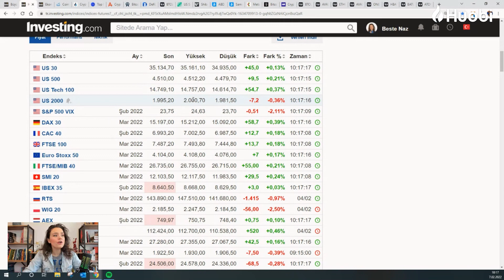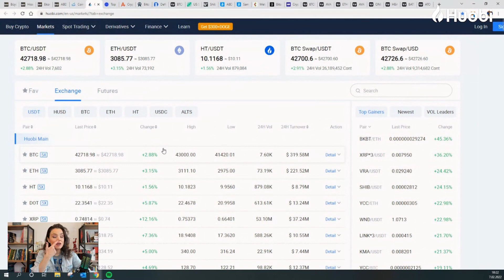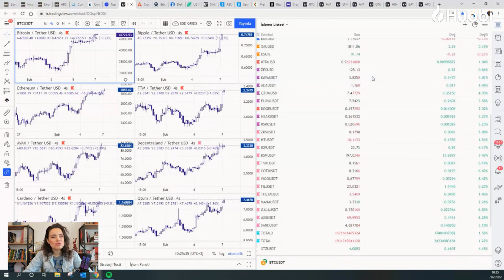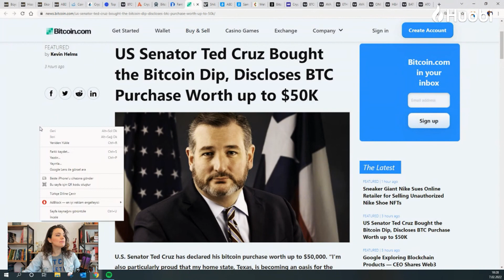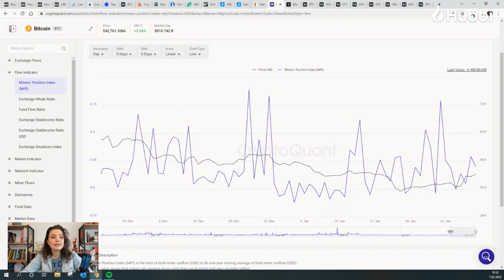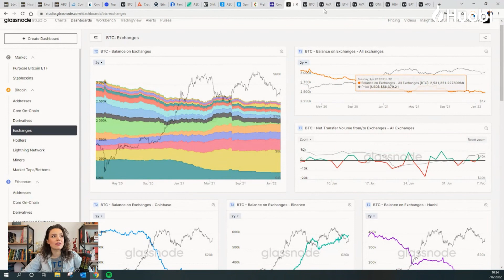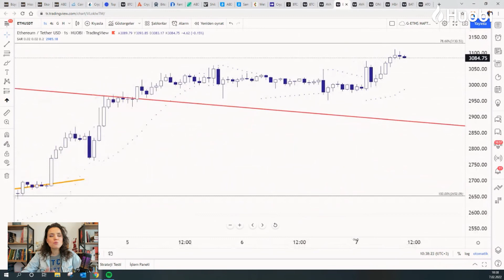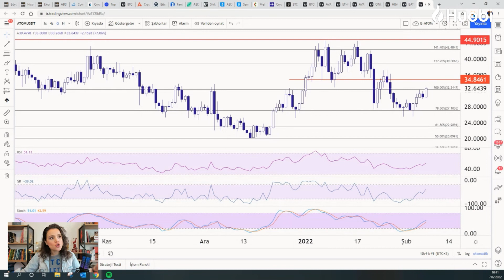⚡BITCOIN YÜKSELİYOR, DEVAMI VAR MI❓ AVAX-ONE-HBAR VE BAT❤️ ABD VERGİ YASASI♨️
🚀 Kurulduğu günden bu yana hiçbir güvenlik zafiyeti yaşamayan kripto para borsası Huobi Global’e kayıt olun, 💵 300 USD + SHIB’den oluşan Hoş Geldin Ödülü kazanma fırsatını kaçırmayın

🎉 Bitcoin 45.000 doları görebilir mi? Risk sevmeyen kullanıcılar nasıl pozisyon almalı?

Kripto para haberleri:

🗞 Hindistan’ın ardından Amerika’da da vergi tartışmaları başladı.
🗞 Perşembe günü Amerika’dan TÜFE verileri geliyor.
🗞 Amerikalı Senatör Ted Cruz, dipten BTC aldığını ve Teksas’ın kripto paralara sıcak baktığını söyledi.
🗞 Shibarium’da test yayını başladı.
🗞 Decentraland’da ilk düğün gerçekleşecek.

Kripto Para Takviminde Bu Hafta

🗓 Near, yeni bir borsada listeleniyor
🗓 Rose, topluluğu ile buluşuyor
🗓 Hedera (HBAR) akıllı kontratlar 2.0 sunumu gerçekleştirecek
🗓 APENFT airdropu geliyor
🗓 The SandBox’ın Web 3.0 arsa satışı gerçekleşecek.

Kripto Para Piyasası Analizleri

👉🏼 Korku ve Açgözlülük Endeksi 45’lere kadar yükseldi.
👉🏼 Spot hacimlerde önemli bir yükseliş görülmüyor, özellikle bireysel/küçük yatırımcılar bu yükselişe çok destek göstermedi.

Kripto Para Grafik Analizleri:

🌟 Bitcoin yorum: Kısa vadeli düşünmekte fayda var.
🌟 Ethereum grafik: Henüz hareketine başlamamış görünüyor.
🌟 AVAX yorumu: Majör trendde açalıyor olsa da minör trendde yükseliş görünüyor.
🌟 Harmony coin yorumu: İkili dibi egale etmiş görünüyor. Hâlâ alıcı konumdayız.
🌟 Hedera yorum: BTC grafiğine benziyor. Alçalan trendini kırmaya hazırlanıyor. Destek ve direnç noktası neresi?
🌟 Basic attention token coin yorumu: Önemli direnç noktaları neresi? %20 bekleyebiliriz.
🌟 ATOM coin yorumu: 35$ seviyesi kırılmadan önce alım pozisyonuna geçmemekte fayda var.

Beste Naz Süllü ile AMA (Soru-Cevap) etkinliğimiz her Perşembe 16.00’da Telegram kanalımızda!

Huobi Global Araştırma Müdürü Beste Naz Süllü kripto para piyasası ile ilgili önemli gelişmeleri her gün Huobi Türkiye Youtube kanalında değerlendiriyor.

📢 Huobi Türkiye’nin güncel kampanyalarını ve etkinliklerini sosyal medyadan takip edin.

00:00 GÜNÜN ÖZETİ
01:27 INTRO
03:48 ENDEKSLER
04:14 VADELİLER
04:33 EKO TAKVİM
05:31 FED PARA POLİTİKASI RAPORU
05:59 KRİPTO TAKVİMİ
07:13 HUOBI TERMİNAL
07:58 KANTİTATİF TERMİNAL
09:20 FİYATLAMALAR
11:12 KORKU VE AÇGÖZLÜLÜK ENDEKSİ
12:13 HASSASİYET
12:57 DEFI'LAR
13:41 SENATÖR TED CRUZ DİPTEN BTC ALDI
14:19 SHIBARIUM 2. TESTNET'İ YAYINLANIYOR
14:50 ABD KRİPTO VERGİ YASASI
15:32 SAMSUNG'DAN METAVERSE DÜNYASI
15:53 İLK METAVERSE DÜĞÜNÜ YAKINDA
16:18 STABLECOIN'LERDE SON DURUM
18:01 BTC - TÜREVLER
18:26 BTC - ADRESLER
18:53 BTC - ZİRVE / DİP
19:23 BTC - BORSALAR
19:35 BTC - TEKNİK ANALİZ
21:31 AVAX
22:20 ETH
23:19 ONE
24:12 HBAR
25:05 BAT
26:04 ATOM